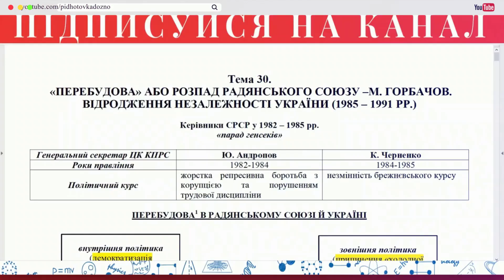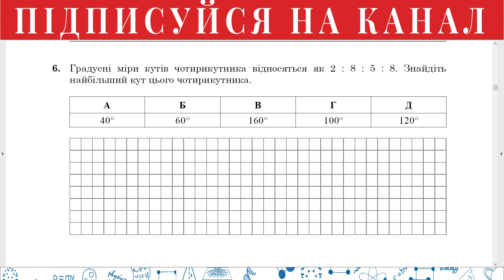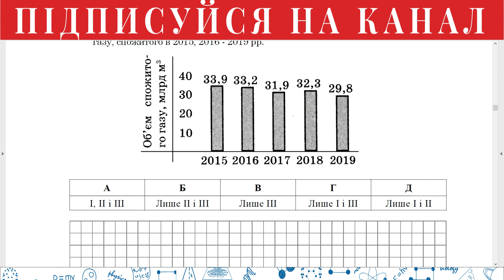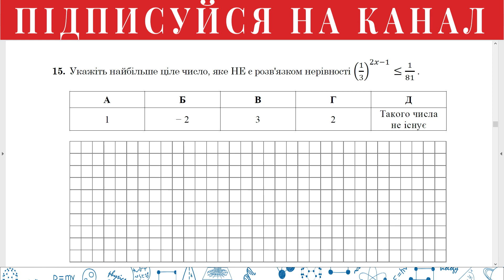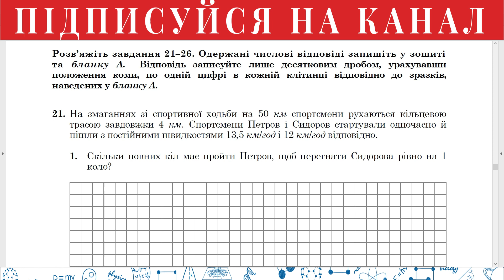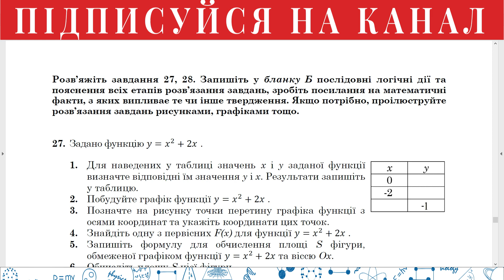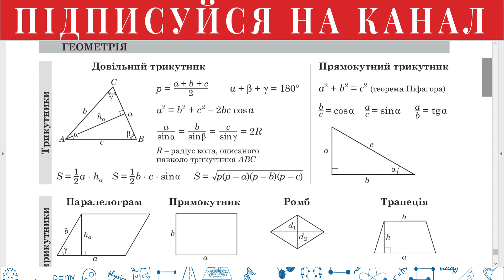Завдання та відповіді з математики (стандарт) ЗНО 2021 (Зошит 2) | Підготовка до ЗНО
Завдання та відповіді з математики (рівень стандарт) ЗНО 2021 (Зошит 2) | Підготовка до ЗНО

Посилання в кінці опису.

В майбутньому на Вас чекають 5 зошитів із завданнями для підготовки до ЗНО, які ідентичні до звичайного екзамену.

Сертифікаційна робота з математики налічує 28 завдань різних форм: з вибором однієї правильної відповіді (16 завдань), на встановлення відповідності (4 завдання), відкритої форми з короткою (9 завдань) та розгорнутою (2 завдання) відповіддю.

Зміст сертифікаційної роботи з математики визначено Програмою зовнішнього незалежного оцінювання з математики, Канал "Підготовка до ЗНО" не привласнює та не змушує інших використовувати наступні матеріали, затвердженою Міністерством освіти і науки України.

Учасники, які подолають поріг «склав/не склав», зможуть узяти участь у конкурсному відборі до закладів вищої освіти.

Таблиця переведення тестових балів у рейтингову оцінку з математики 2020 року (200 балів):

Таблиця відповідності тестових балів оцінкам рівнів навчальних досягнень з математики 2020 року (12 балів):

А далі на Вас чекають ще багато типових завдань для підготовки з різних базових предметних дисциплін. Дані завдання не можуть бути використані під час офіційного екзамену та мають лише ознайомчий характер.

Дякуємо за довіру, Підготовка до ЗНО.